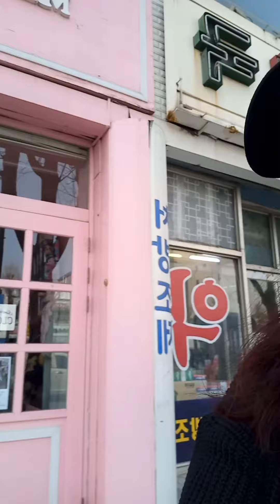walking going to bus station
papunta sa trabaho kahit pagod ganito talaga ang buhay sa korea.